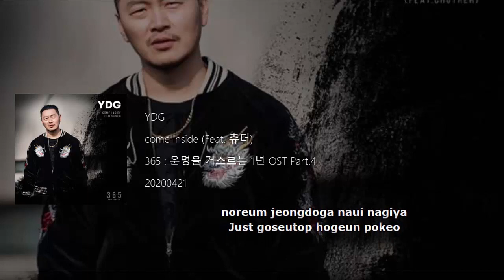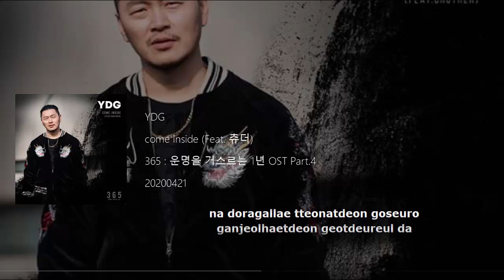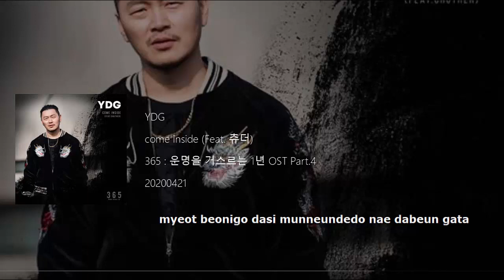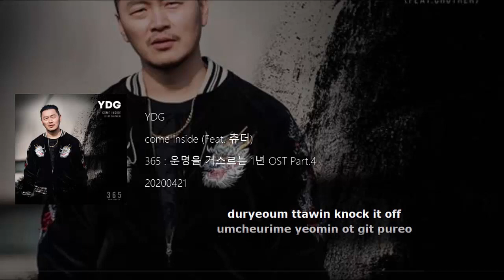YDG - Come Inside (Feat. Chuther) (365: Repeat the Year OST Part 4) Lyrics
[OST] 365 : 운명을 거스르는 1년 OST Part.4 (MBC 월화드라마)
Artist: YDG
Genre: Drama OST
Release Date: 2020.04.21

Lyricist: 메이져리거, YDG
Composer: 메이져리거, YDG
Arranger: 메이져리거

Hangul
쫓고 또 쫓겨
말했잖아 난 아냐 스토커
놀음 정도가 나의 낙이야
Just 고스톱 혹은 포커
두려움 의심 따윈 knock it off
움츠림에 여민 옷 깃
운명 앞에 짓 밟힌
날카로운 칼바람에 할퀸
후회를 곱씹어
지워버리거나 묻어버리고 싶어
딱히 꼬집어 말하자면
시간을 되돌리고 싶어
어차피 도 아니면 모
견딜 수 있어 another 시련도
reset 또 reset
내일 같은 어제를 we had
woo
come inside me
정해진 운명 따위 믿지 못해
내가 만들래
woo
come inside me
몇 번이고 다시 묻는데도 내 답은 같아
i'm gonna get in a fight
가려진 범인
내가 답해줄게 다 패줄게
가려워 주먹이
깨울 것 같은 stomach
reset this game으로 come in
두려움 따윈 knock it off
움츠림에 여민 옷 깃 풀어
헤쳐
여지 없는 선택의 기로
에서의 선택
나 돌아갈래 떠났던 곳으로
간절했던 것들을 다
이룰 수만 있다면
얻을 수만 있다면
오늘은 분명히 다르길 바라며
정신 잃어 가는데
눈을 떴을 때 믿기지 않았어
앞으로 내 눈 앞에 벌어질
365일의 운명 다 알고 있어
마치 신이 된 것처럼
날 미치게 만든 세상을
모조리 바꿀 수 있어
woo
come inside me
내가 만들래
woo
come inside me
가려진 범인
가려워 주먹이
깨울 것 같은 stomach
헤쳐
woo come inside me

YDG ComeInside Feat.